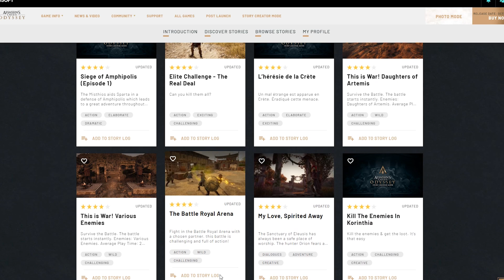Assassin's Creed Odyssey - Story Creator Mode: Communities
We love games, and so do you. Like Ubisoft page NOW!